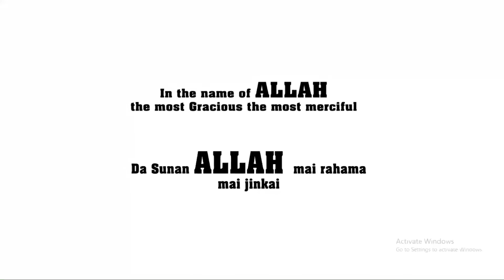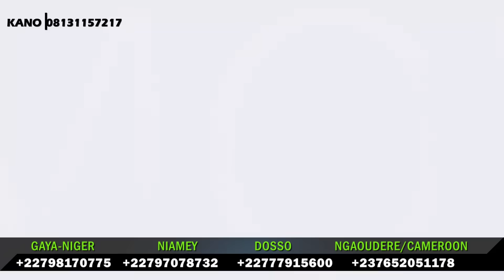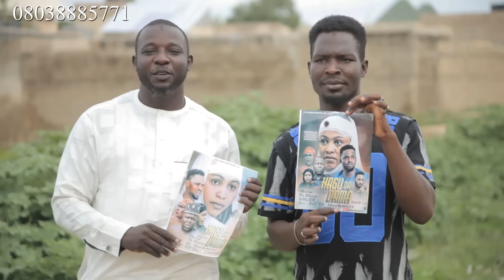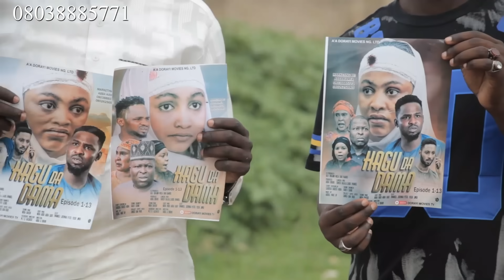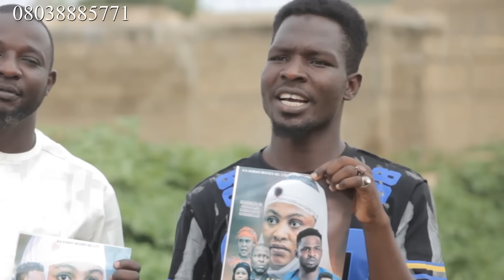HAGU DA DAMA EPISODE 3 FULL Subtitled in English